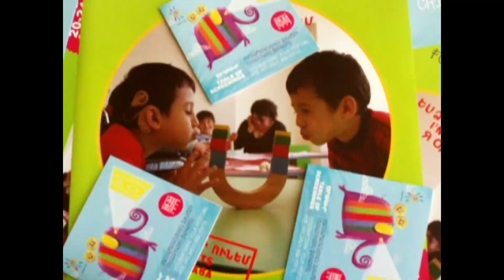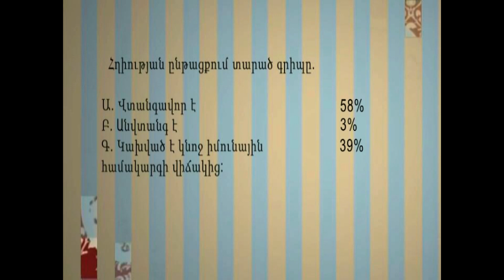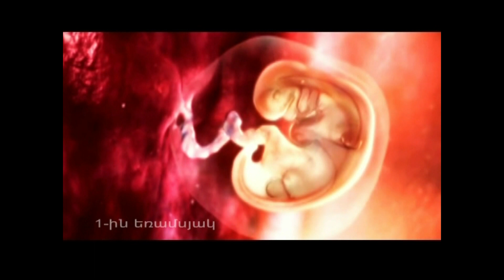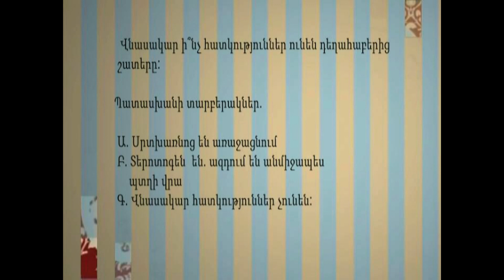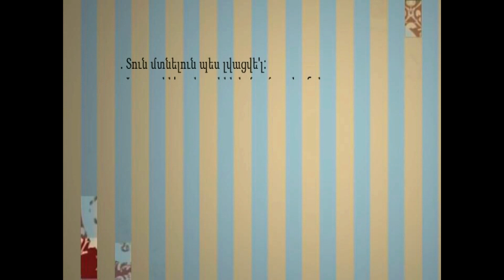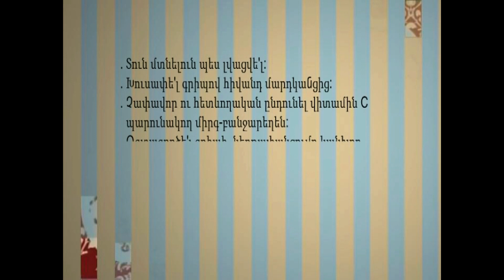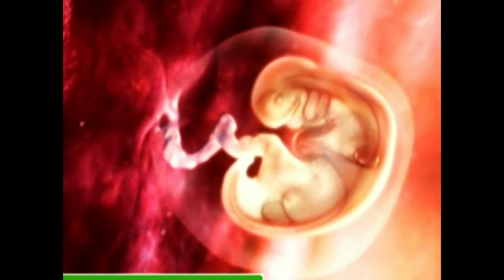ՀԱՅ ՄԱՅՐԻԿ N 108